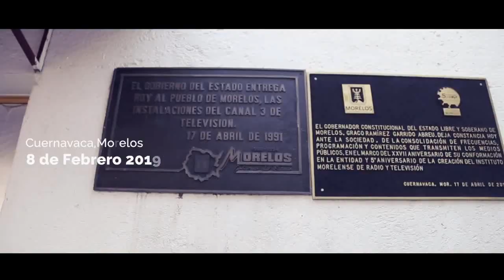Detrás del escenario: Rafael Jorge Negrete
Así se vivió el ambiente de Fiesta con Rafael Jorge Negrete en la Feria de la Candelaria 2019 en el Estado de Morelos. Breve documental de lo que sucede antes de un evento así, la feria, la gente...
 Show con Mariachi y artistas invitados: Jennifer Sierra, Diana E. Negrete, Leonel Marín  y el Marichi "Los Tigrillos"
Mexican Music Mariachi Road Movie
Canciones:
La Feria de las Flores ( Ch. Monge)
Un Tequila con Limón (M. Esperón/ E. Cortázar)
La Cigarra (R. Pérez y Soto)
Muñeca, te vengo a pedir (R. Negrete)
La Negra (D.P.)
Ay Jalisco no te rajes (M. Esperón/ E. Cortázar)